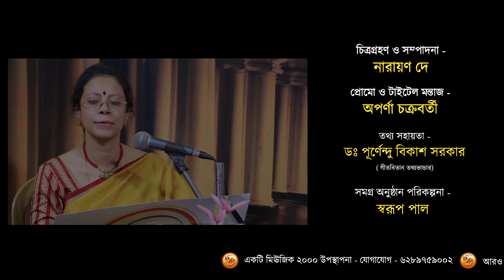JAGORANE JAY BIBHABORI || ANTARA DATTA || RABINDRA SANGEET || RABIGAAN 365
Song : JAGORANE JAY BIBHABORI
Singer :  ANTARA DUTTA
Series: RABIGAAN 365
Episode: 74
Music 2000 release

Spacial Thanks To Dr. PURNENDU BIKASH SARKAR